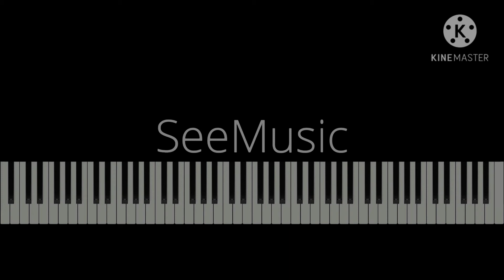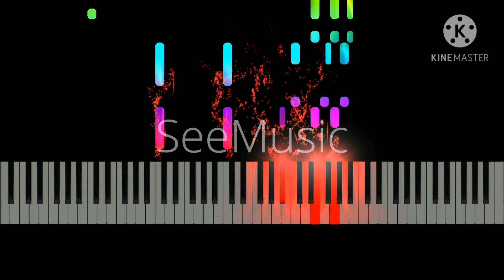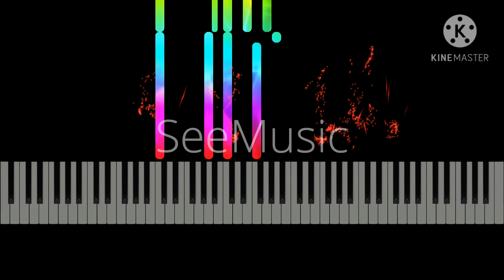Mozart | Sonata No. 12 F major - 3rd Movement | Visual Classical Piano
This is a vizualisation of Wolfgang Amadeus Mozart's 3rd Movevement of a Sonata KV332.